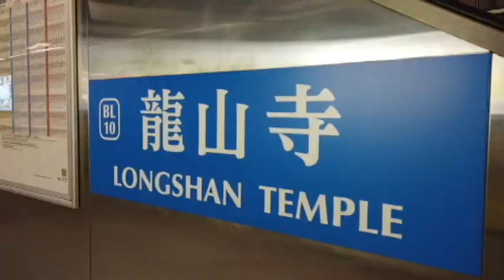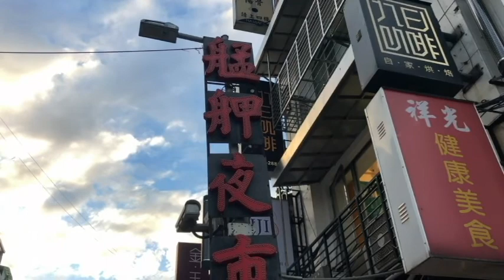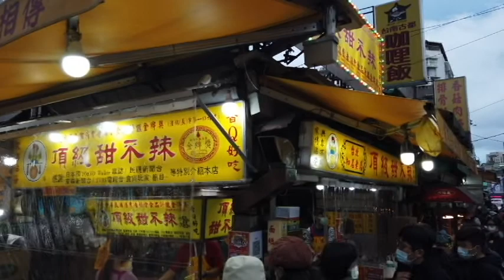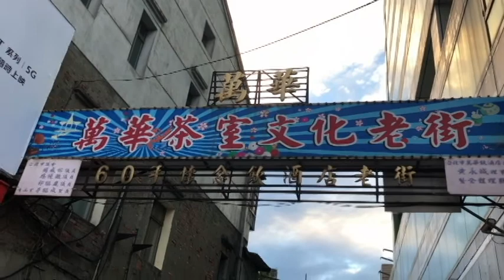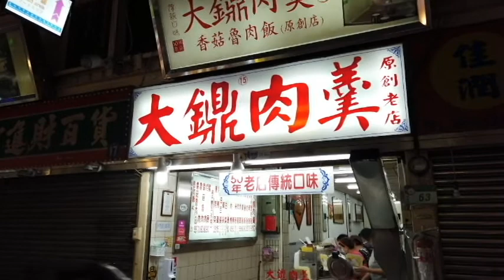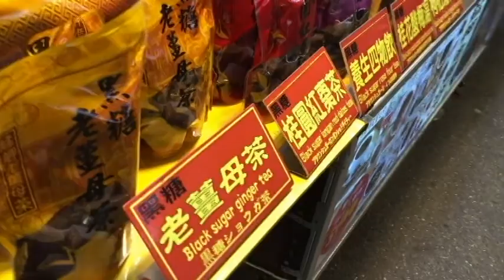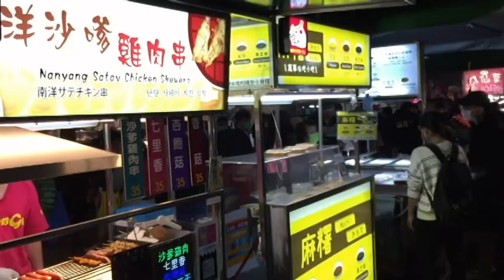【 老悲悲台北美食呷透透】Taiwanese cuisine 台湾の料理 대만 요리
艋舺夜市位於中華民國台北市萬華區廣州街，或稱為萬華夜市，範圍包括廣州街、梧州街、西昌街（又稱廣州街夜市、梧州街夜市及西昌街夜市）。由於位處市中心一帶以及鄰近著名景點艋舺龍山寺和華西街觀光夜市，因此亦吸引不少食客、旅客前來。在晚上尤為熱鬧，事實上其在白天亦有營業。民國92年（2003年）SARS事件後，台灣各地夜市均出現一片蕭條，台北市政府與萬華區一帶的相關人物組成萬華振興委員會，當時的中華民國總統陳水扁及台北市長馬英九更一同訪視萬華一帶。萬華夜市與華西街夜市合共4條街道更首次舉行一連四星期的聯合促銷，活動揭幕時大隊更走上艋舺青山宮上香祈福，並繞經各過夜市，隨後發放平安米、平安水及點卷。及後，更提早作了一次大規模的健診。2011年改名為艋舺夜市。艋舺夜市又稱為萬華夜市，是萬華區歷史悠久的美食商圈，範圍遍及廣州街、梧州街、西昌街一帶。由於艋舺夜市擁有許多傳統古早味的道地小吃，加上鄰近華西街夜市、捷運龍山寺站，又有耐人尋味的文化與古蹟，使得艋舺夜市也是台北旅遊的熱門夜市之一。艋舺夜市中大多以傳統小吃為主，必吃美食推薦包括兩喜號魷魚羹、東港旗魚黑輪、頂級甜不辣、大胖肉粥等等，都是來到這裡不可錯過的好味道。除了各種在地美食之外，彈珠台、夜市叫賣等各式娛樂攤商也在這裡出沒，相當熱鬧又趣味。來夜市打牙祭之餘，不妨走進週邊的龍山寺、剝皮寮歷史街區，用味蕾與雙腳深入萬華區的歷史肌理。

Wanhua is an enormous district and the first part of Taipei, Taiwan to be settled in. Now, it is a commercial entertainment center, especially popular with the youngsters. Here are the best restaurants to enjoy. As Taipei's first district to undergo economic development, Wanhua has many old buildings, cultural sites and old-time local snack treats. This tour will give you the chance to eat your way through the city with a local guide, sampling local favorites both sweet and savory. As you tuck into some of Manka’s best bites, you’ll also get a primer on the culture and history.  Let’s spend a relaxed, pleasant day exploring them on foot!